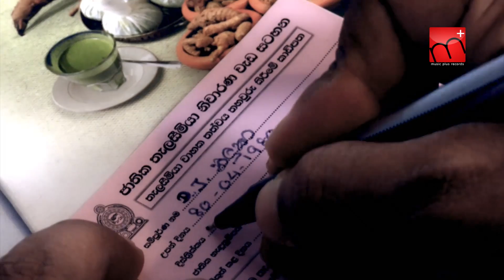Mata Godak Adarei Nam - Roony and Rosy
Main - Roony, Rosy
Melody - Roony
Lyrics - Roony
Video Production - Four Aces Post